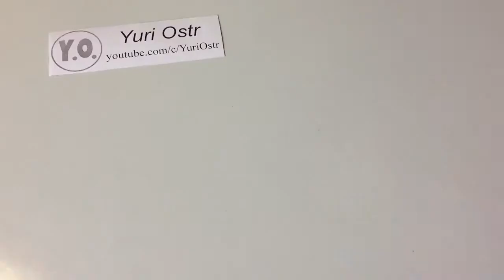How to Make Electric Two Wheeled Tractor with Trailer